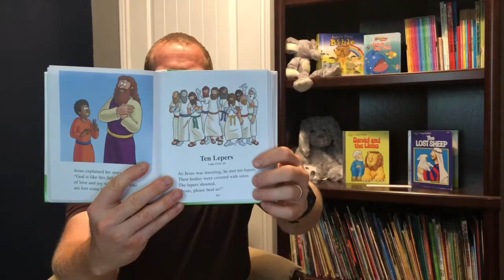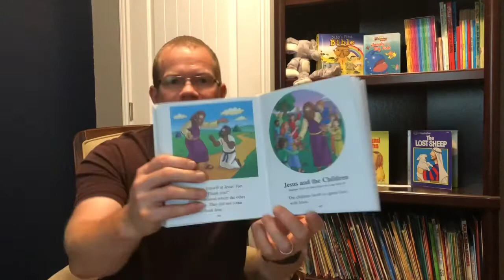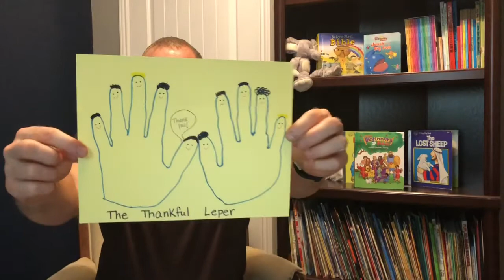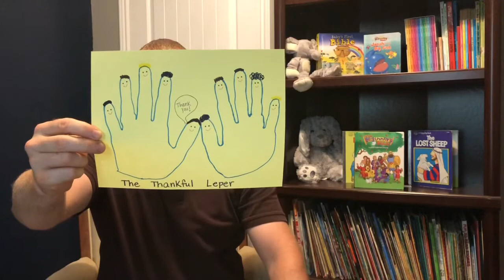Pre-k Bible Class | Thankful Leper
Join me in considering gratitude through the account of the thankful leper.